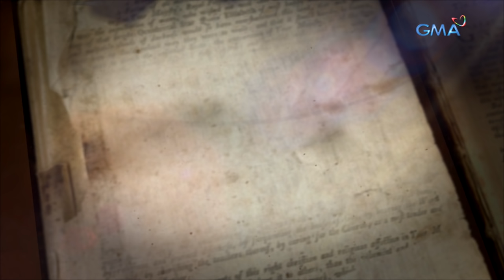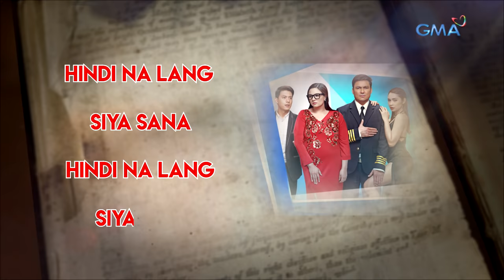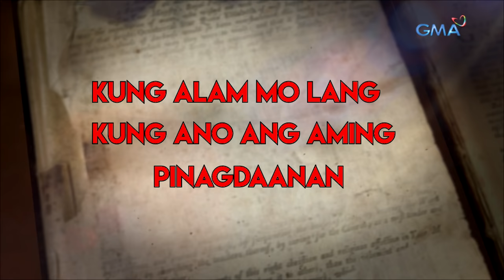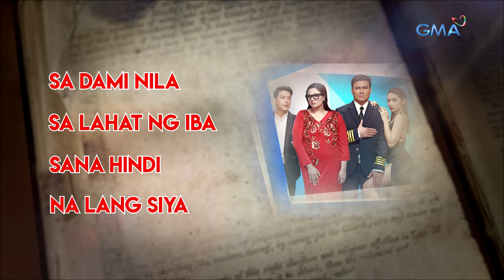Playlist Lyric Video: Sa Lahat ng Iba by Aicelle Santos (Ika-6 Na Utos OST)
​Sing-along with Aicelle Santos​ ​as she gives a​ heartfelt​ ​rendition of the official theme song of ‘Ika-6 Na Utos​.’

Performed by: Aicelle Santos
Music and Lyrics by: Len M. Calvo